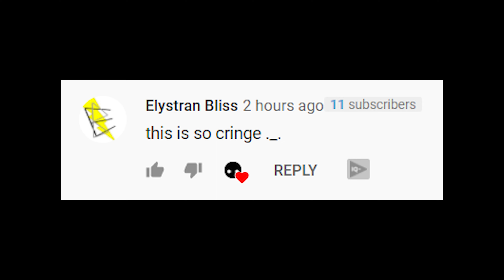Hypixel Pit streaking with no armor (goes how you'd expect)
Today in the Hypixel Pit im going to be streaking, but pretty much the opposite of godset streaking as i have no armor, and am prestige 0, next video will be hypixel pit hunting pt 2 and actually good this time.

00:00 intro
0:29 montage like thing?
0:55 obsidian with hand?
1:36 no more armour!
4:06 Elystran bliss is the cringe one